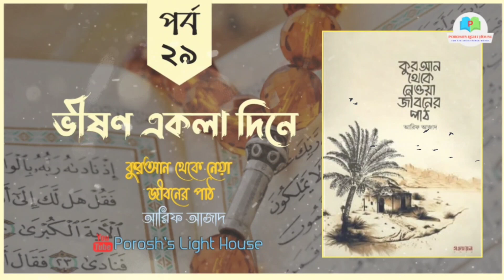পর্ব: ২৯ | শেষ পর্ব | কুরআন থেকে নেয়া জীবনের পাঠ অডিওবুক | আরিফ আজাদ | ইসলামিক অডিওবুক বাংলা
🕯 Porosh's Light House™
🌎 For The Enlightened World
বই সম্পর্কিত বিস্তারিত তথ্যঃ
Book: কুরআন থেকে নেয়া জীবনের পাঠ
Writer: আরিফ আজাদ
Publisher: সত্যায়ন প্রকাশন
Category: ইসলামি সাহিত্য, তাত্নশুদ্ধি ও অনুপ্রেরণা
Page: ১৮১
ইসলামিকসহ যেকোনো বই অর্ডার করুন আমাদের কাছে,  সর্বোচ্চ ছাড়ে দ্রুততম সময়ের মধ্যে পেয়ে যাবেন ইনশাআল্লাহ...!
ইসলামিক বই অর্ডার করতে আমাদের ফেসবুক
পেজ এ মেসেজ করুনঃ ফেসবুক পেজের লিঙ্কঃ 👇
✅Porosh's Light House

অনলাইন শপ - Everything But Ordinary  😃
✅Kingdom Eshop. com

📲অথবা সরাসরি কল করে অর্ডার করুনঃ

📢 চ্যানেল সম্পর্কে বিস্তারিত তথ্যঃ

💒This is a Platform Of True Learning.❗
🕋 Islamic Thought || 📚 Book Review
🎧 Audio Book || 💞 Biography of Writer
🌈 Motivational || 📖 Educational Videos
🔊 Islamic Story || 🕌 Islamic History
🎬 Islamic Short Film || Islam Related &
📙 A lot of Book Related Videos in here 😀
ইসলামিক বই এবং ইসলামিক কন্টেন্ট নিয়ে
আমরা কাজ করছি। এতে করে আপনিও আল্লাহর সন্তুষ্টি অর্জনে ভূমিকা রাখতে পারবেন ইনশাআল্লাহ!!!

চ্যানেলটি ইউটিউব মনিটাইজ ছাড়াই অলাভজনকভাবে কাজ করে যাচ্ছে, মূখ্য উদ্দেশ্য সবার মাঝে ভালো কিছু উপহার দেয়া, যা ইহকালীন এবং পরকালীন জীবনে কাজে লাগবে। চ্যানেলের ভবিষ্যৎ অগ্রগতির জন্য ডোনেশন করতে চাইলে ইনবক্স/কল করুন 🙂

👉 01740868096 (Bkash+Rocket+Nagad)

🏩 FᎾᏌNᎠᎬᎡ ᎠᏆᎡᎬᏟᎢᎾᎡ & ᏟᎬᎾ :

👤@ᏢᎾᎡᎾᏚᎻ ᎷᏌᎻᎪᎷᎷᎪᎠ ᏚᎪᏴᏆᏌᎡ
🎓 Student Of Chemistry || বইপোকা 💡

🤝 ᏟᎾNNᎬᏟᎢ ᏔᏆᎢᎻ ᎷᎬ ᎾN ᏚᎾᏟᏆᎪᏞ ᎷᎬᎠᏆᎪ  :

SEARCH ➤ ✅Porosh Muhammad Sabiur
💠 FᎪᏟᎬᏴᎾᎾK  🆔 :

🌐 জ্ঞান সমৃদ্ধ করতে পড়ুন আমার ব্লগ থেকেঃ
🔗Google Drive ➤ Not Available Now

কুরআন থেকে নেয়া জীবনের পাঠ অডিওবুক | পর্ব ২৯ | আরিফ আজাদ | ভীষণ একলা দিনে | ইসলামিক অডিওবুক বাংলা